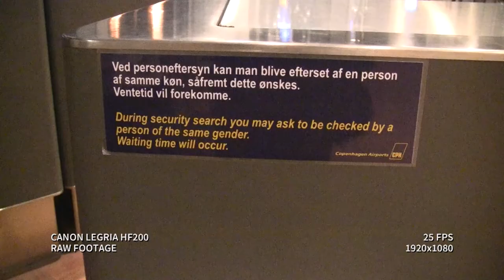Canon LEGRIA HF200 | Full HD Video Test | 1080p | Part 2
Second video test of the Canon LEGRIA HF200 camcorder (known as Canon VIXIA HF200 in NTSC regions). I've shot many videos on it and it's a really great little camera that never disappoints me.

In this video you'll see waterfalls, a winter landscape, a couple of airports and end up at a resort just outside Cancún in sunny Mexico, all filmed in full HD (1080p) at 25 frames per second. Raw footage, no color grading has been made.